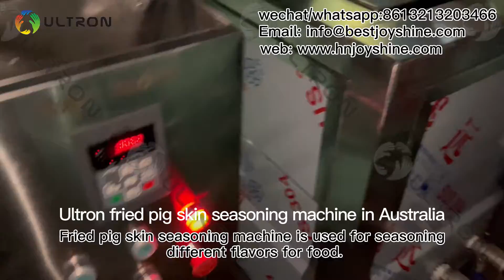fried pig skin seasoning machine in Australia | fried pork rinds seasoning machine| pork rinds fryer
Fried pig skin seasoning machine is used for seasoning different flavors for food. It is suitable for fried products, such as potato chips, french fries, banana chips, pig skin, fried seafood, fish, meat and so on. It is fully automatic type in our factory, so the capacity is 50-800kg/h.